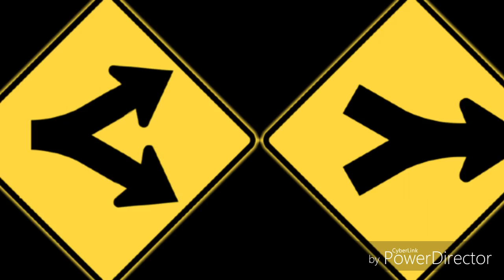MERGE & MY SON ERMAC